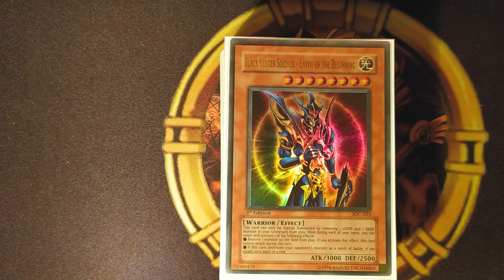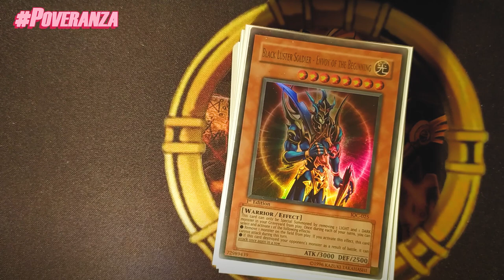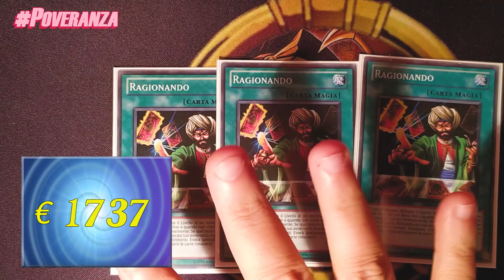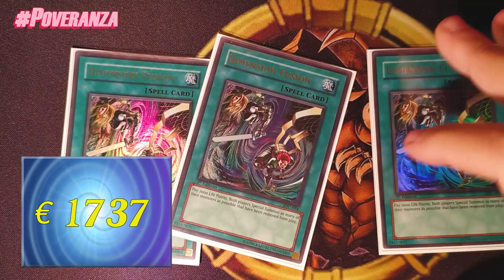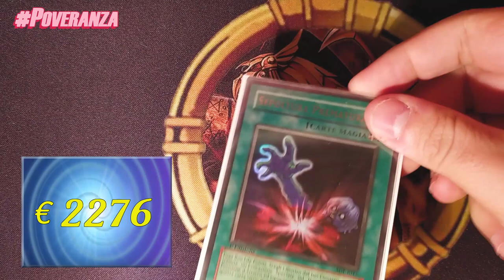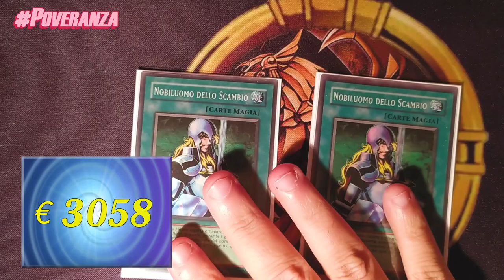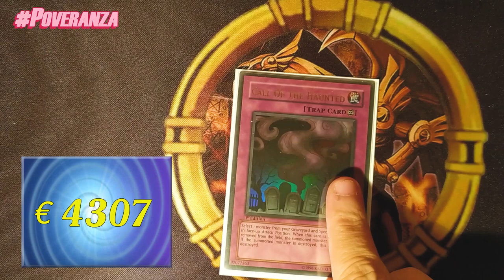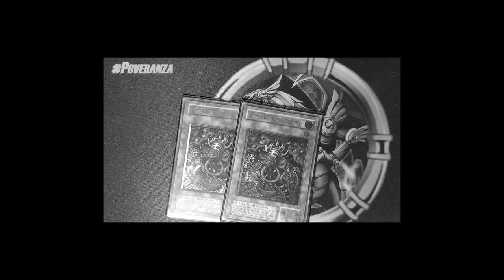𝙍𝙀𝘼𝙎𝙊𝙉𝙄𝙉𝙂 𝙂𝘼𝙏𝙀 | Deck Profile MAX RARITY *5.𝟎𝟎𝟎€* 💲 Poveranza #2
Ed eccoci giunti ad un nuovo appuntamento per il check di magazzino del nostro buon Ste.
Ancora una volta con una bomba del formato GOAT con prezzi da fare girare la testa! 💣

Se siete appassionati di carte vintage e date anche peso al valore economico vi consigliamo di non farvi scappare questo secondo episodio di POVERANZA. 💸

⚠️ PREZZI DELLE CARTE ⚠️
I prezzi sono tracciabili tramite i seguenti filtri:
1) Condizione della carta (NM al 95%)
2) Lingua della carta
3) 1a edizione

❓ 𝘾𝙃𝙄 𝙎𝙄𝘼𝙈𝙊
Lorenzo Franzetti, Stefano Campanale, Niccolò Pala, Francesco Delli Carri, Mattia Moriggi, Ivo Giustinoni, Mattia Bosatelli, Paolo Draghetti, Andrea Sapia.